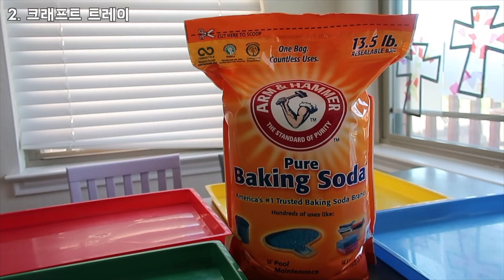베스트 베이킹소다실험 14가지방법 | 색베이킹소다 만들기 | 집콕놀이 | 과학놀이 3편 StayHome and Play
안녕하세요~
놀이멘토 령트리오맘 청순도도입니다.

여러분의 놀이멘토가 되어드립니다.

이번 영상에 있는 과학놀이는 다음과 같습니다.

색베이킹소다 만들기 2:01

1. 큰 그릇 3:52
2. 크래프트 트레이 4:23
3. 달걀판 5:28
4. 과일판 5:48
5. 비누몰드 6:36
6. 머핀틀 7:33
7. 하트얼음판 8:14
8. 화산폭발 9:32
9. 무지개 10:15
10. 충치괴물 10:45
11. 풍선 부풀리기 12:32
12. 베이킹소다볼 색깔혼합 13:26
13. 달만들기 14:04
14. 컵 쌓기 14:36

미술재료 영상 아래를 클릭하세요.

령트리오, 예령/성령/하령이와 과학놀이를 하면서 재미있는 시간을 보냈는데요.
집에서 준비하기 쉽고 재미있는 놀이입니다.

꼭 해보세요~

질문이 있으신 분들은 댓글 남겨주세요.
응원의 댓글도 환영합니다.

== 풀시청으로 응원해주세요.

-- --- 영상과 관련된 비난이나 공격은 예고없이 모두 삭제와 신고처리 될 수 있음을 미리 말씀드립니다.